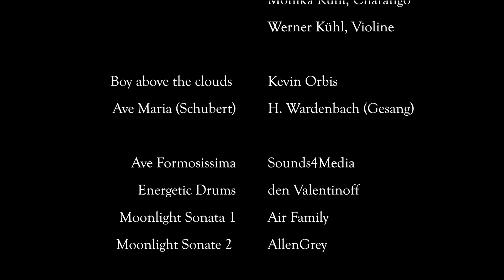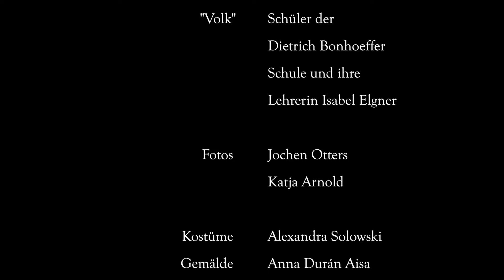Prinz Ottheinrich - eine Stadt erzählt ihre Geschichte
Wir sind Lehrer mit ihren Schülern, Historiker, Moderatoren, Kameraleute und Schauspieler. Wir arbeiten alle ehrenamtlich. Für die Schüler und interessierte Erwachsene drehen wir mit viel Liebe historische Dokumentationen. Wir sind keine Profis! Bitte verzeiht also den ein oder anderen technischen Fehler.

Inhalt:
Mitte des 16ten Jahrhunderts trieben seine Schulden und die Pest Ottheinrich nach Weinheim. Der Film charakterisiert den Prinzen und erzählt die Geschichte einer heilkundigen Frau, welche, mitten in Zeiten der Hexenverfolgungen, in seinen Diensten stand.
Es geht um das Ringen nach Erkenntnis im medizinischen Bereich, aber auch um erste juristische Gehversuche ...
Die Dokumentation beschreibt die Zeit, in der sich Ottheinrich in Weinheim aufhielt.

Ottheinrich ist der zweite Teil der Triologie "Schlossgeschichten", welche von den "lokalen Helden" produziert wurde.

Historische Anmerkung:
Im 16ten und 17ten Jahrhundert wurden ca. 50000 Menschen durch weltliche Gerichte wegen Hexerei verurteilt und ermordet. Betroffen waren nicht nur Frauen - ein Drittel dieser Menschen waren Männer.

Das Ave Maria gab es in dieser vertonten Form zu Ottheinrichs Zeiten natürlich noch nicht. Es wurde erst 1825 von Schubert komponiert. Wir haben das Lied dennoch verwendet, weil es auf eindrückliche Art und Weise die Haltung verdeutlicht, mit der die Menschen damals Spiritualität gelebt haben.
Übrigens, die Mondscheinsonate war auch noch nicht komponiert - falls sie jemand erkannt hat ;-)

Weitere Quellen:
Kevin Orbis:

Dieses Video hat folgenden Lizenztyp: CC-BY-Lizenz